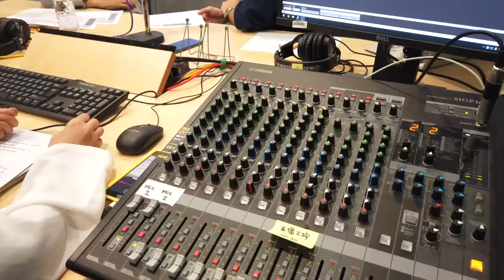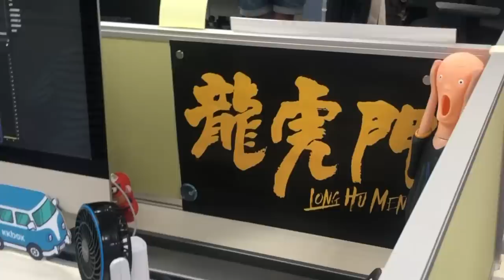【 小英去哪裡 EP13 】參訪KKBOX總部，關心音樂娛樂產業，推薦寫博士論文時期歌曲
小英總統也是KKBOX的使用者，大家聽見都嚇了一跳！

小英總統這次去參訪了深耕台灣15年，亞洲第一個音樂串流平台 KKBOX的總部，關心台灣的音樂產業，以及線上數位娛樂產業的發展。

KKBOX的總裁李明哲告訴小英總統，「同一件事情，做十幾年，就會變成重要的事情」。15年來，他們不斷創新，辦了很有名氣的「風雲榜」，也經營影視娛樂、售票系統以及場館，擴大他們在娛樂產業的影響力。

以前聽音樂的習慣是去買錄音帶、買CD，但現在只要上網就可以在串流平台上聽到喜歡的音樂。 而且，現在聽新歌不用別人介紹，打開app就知道哪一首是最流行的新歌。

昨天小英總統到現場，看到KKBOX的員工一邊聽音樂、一邊上班，工作氣氛非常快樂！小英總統也體驗了他們每年尾牙必玩的「猜歌遊戲」。本來很擔心會猜不出來，不過，他們放水播了一首小英總統在英國寫博士論文常聽的一首歌，快點進來影片看看是哪一首歌吧！

小英總統還錄了一個節目，介紹了三首對自己很有意義的歌！今天下午5點，在KKBOX的平台上，記得準時收聽！順便搜尋小英總統的歌單，在裡面特別分享了在英國寫博士論文時，最常聽到的幾首歌！

【 小英去哪裡 EP12 】擲幣任務！2019台北羽球公開賽小英到場加油！期許周天成再接再厲衝向世界！

►【 小英去哪裡 EP9 】申請帳號還得交出LSE畢業證書？小英總統參訪Dcard辦公室！

►【 小英去哪裡 EP8 】安裝防詐騙神器whoscall好安心，小英參訪台灣新創公司Gogolook

►【 小英去哪裡 EP7 】與政府攜手防治假訊息！小英參訪LINE台灣辦公室積極關心投資台灣！